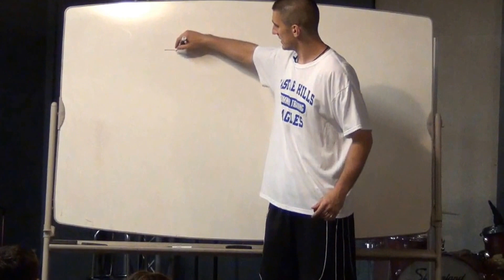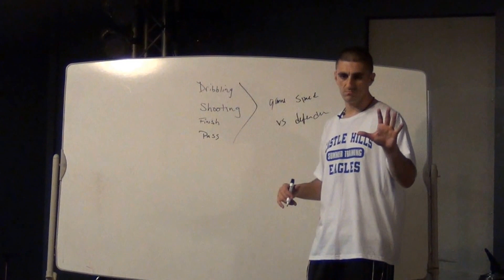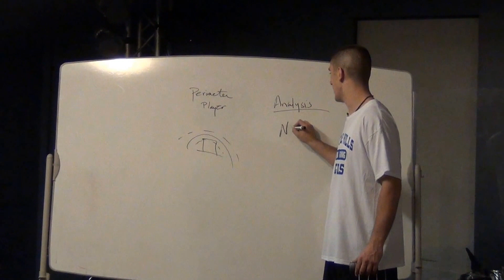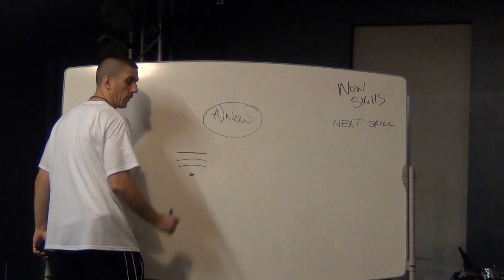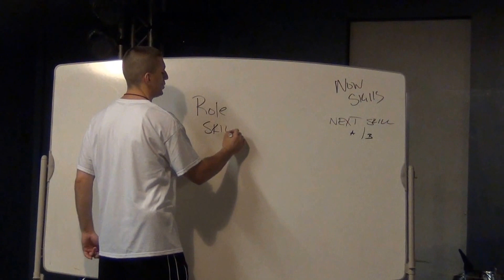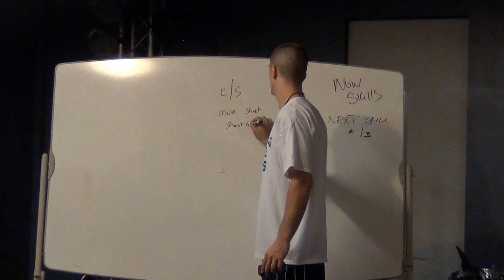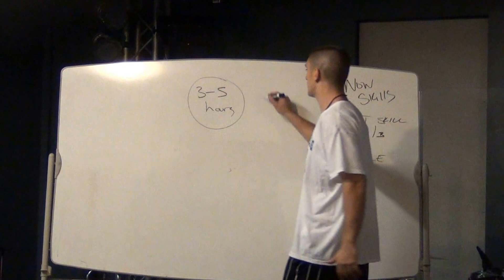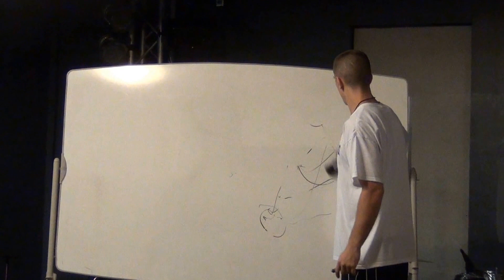How To Build Basketball Skills - Spartan Basketball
Alot of players are lost on the process of planning and creating the game they want to have. In "How to To Build Basketball Skills" Coach Springer of Spartan Basketball in San Antonio shares the process of planning on all star level game.

For more information on Spartan Basketball and San Antonio basketball training go